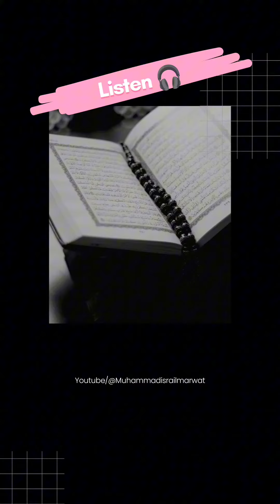Surah Al-Ghashiyah / al ghashiyah surah / quran status